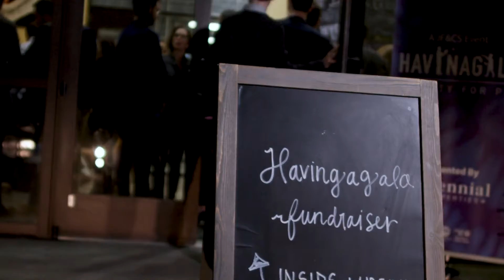Havinagala Highlights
Enjoy a recap of our Party for PAL! Thanks for coming!